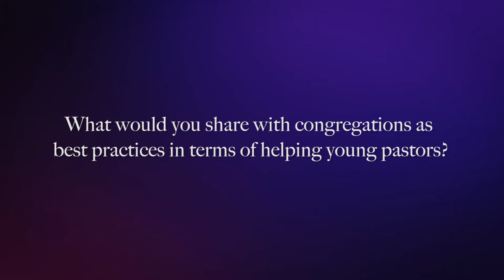Trailer to Dr. Frank A. Thomas Speaks to New Pastors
Dr. Frank A. Thomas offers insight and wisdom to new pastors and congregations in this interview at the Pastoral Excellence Network (PEN) TiM gathering.